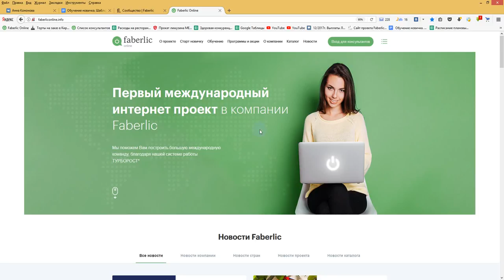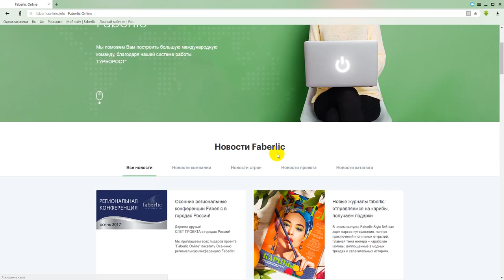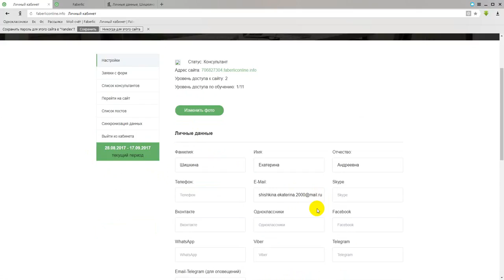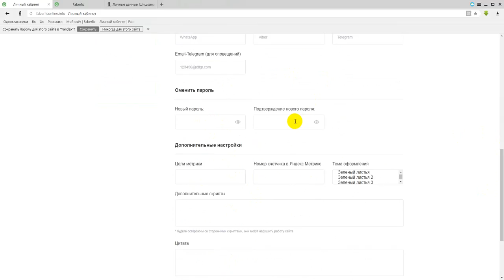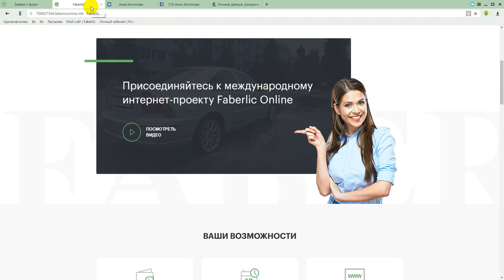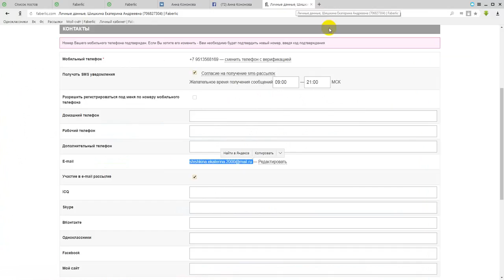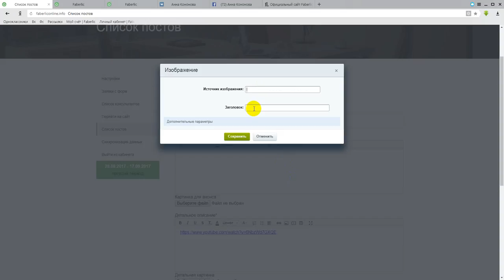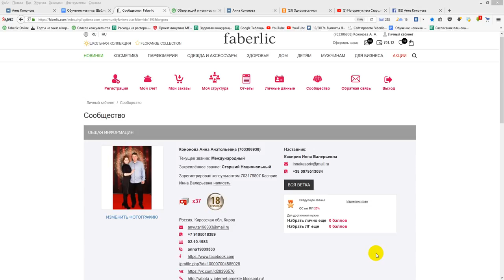Первое видео для новичка. Получаем собственный лендинг. Работа в интернете. Фаберлик Онлайн.